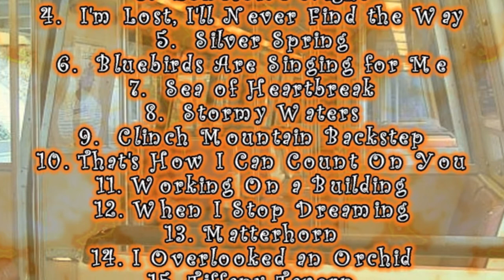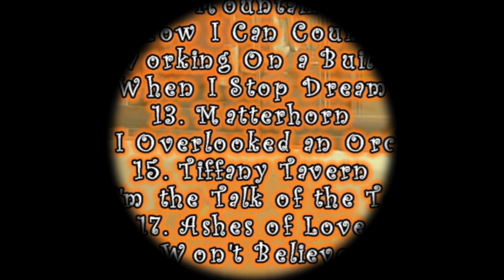Clinch Mountain Backstep